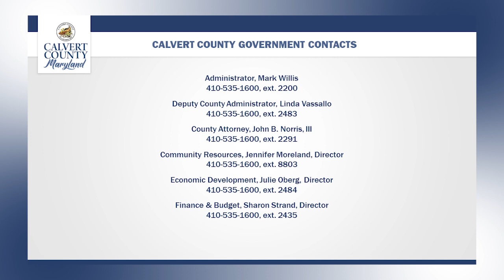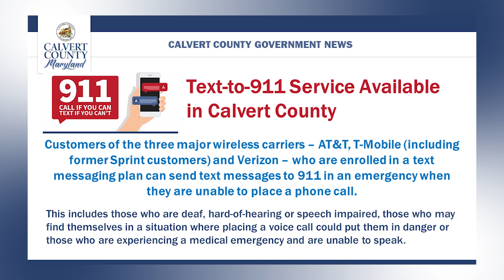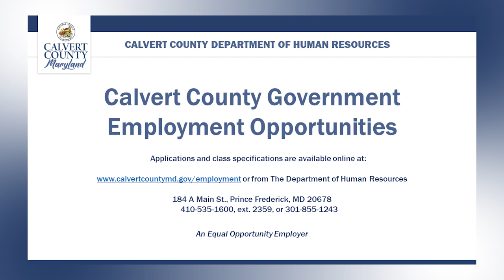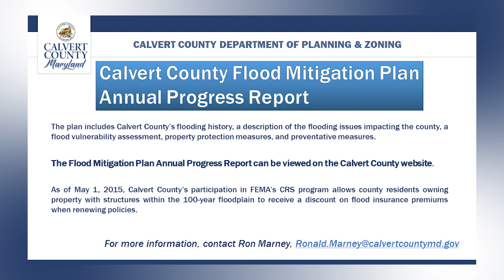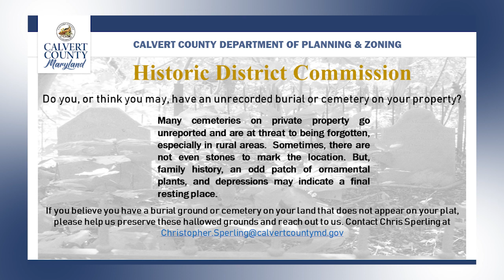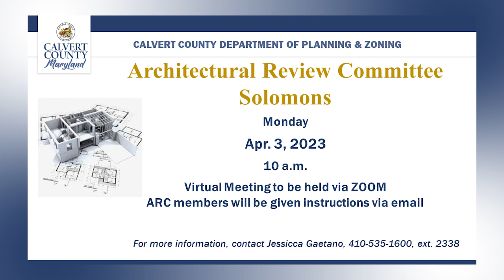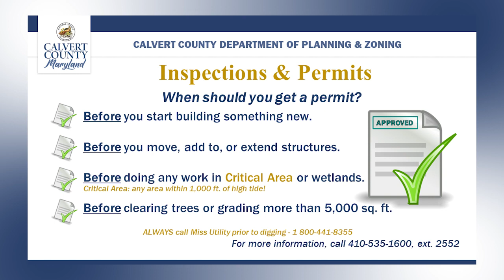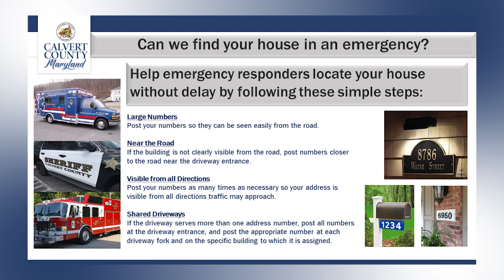Weekly Slideshow - Mar. 31, 2023 - Calvert County Government - Calvert County, MD